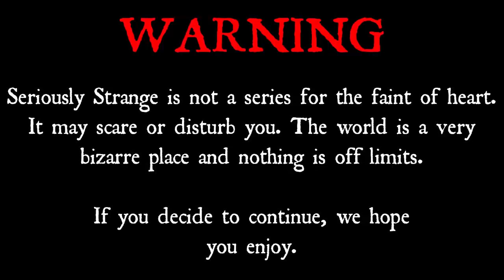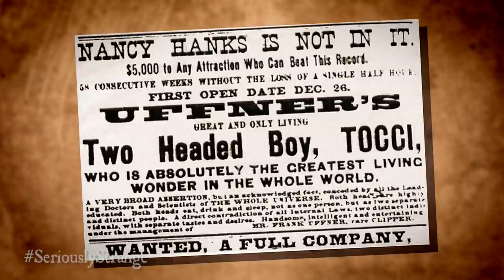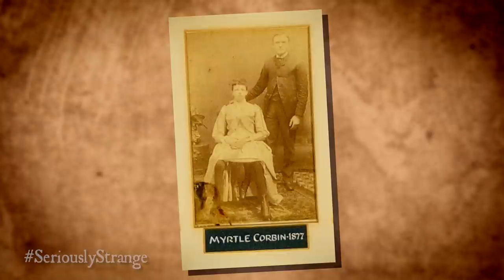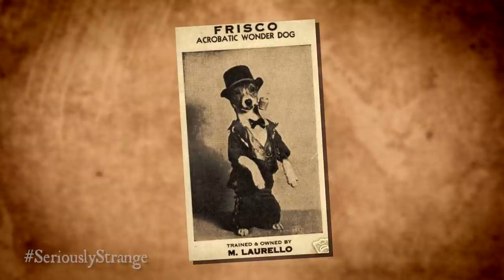3 Unbelievable Sideshow "Freaks" | SERIOUSLY STRANGE #47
For some, freak is a title worn with pride. As it should be.

CHAPTERS:
0:35 The Two-Headed Boy
3:17 The Four-Legged Woman
5:05 The Human Owl